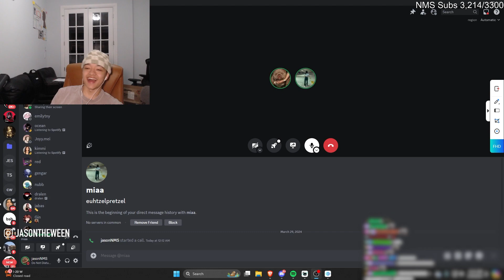Invite Everyone Except The Guys...